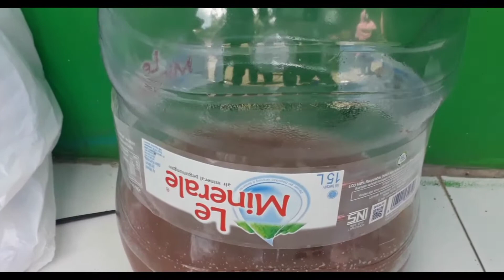BIMTEK#PEMANFAATAN#PEKARANGAN#KWT BUMI LESTARI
Bimtek.Pemanfaatan Pekarangan#KWT Bumi Lestari#desa Bantarpanjang.Cimanggu.Oleh Dispabun Kabupaten Cilacap